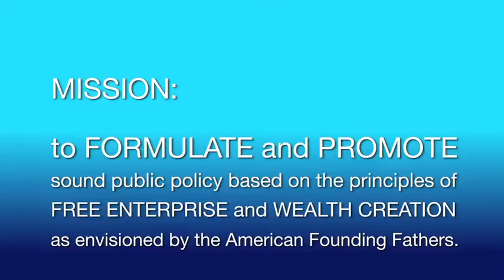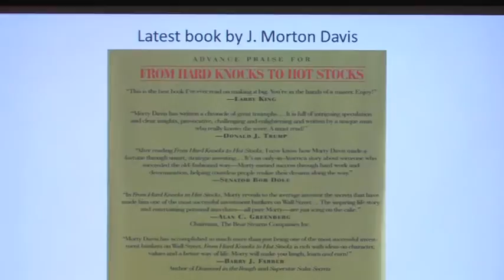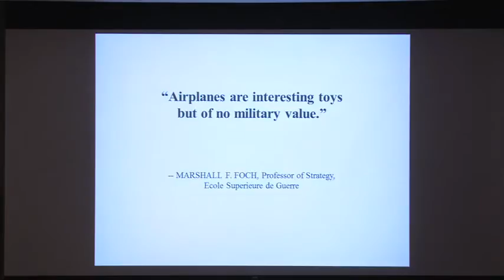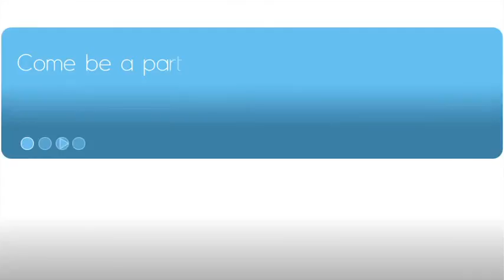The Secret Formula for Making the Future World a Better Place | With Ziad K. Abdelnour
Financial Policy Council - July 18, 2013
Keynote Speaker:  Morty Davis - Chairman D.H Blair
Event Chairman: Ziad K. Abdelnour, Chairman Financial Policy Council

The mission of the Financial Policy Council Inc. (FPC), a research think tank and educational institution, is to formulate and promote sound public policy based on the principles of free enterprise and wealth creation as envisioned by the ideals of the American Founding Fathers.

Our goal is to ensure that America, the land of opportunity where freedom and prosperity have flourished, is not derailed by poorly formulated and reactive economic, fiscal and tax policy. In addition, our goal is to retain and reclaim America's leading role in the global economic community.

As Founder and Chairman of the Financial Policy Council, Ziad K. Abdelnour is also a Wall Street Financier, Author, Philanthropist, Activist, Lobbyist, Oil & Gas Trader & President & CEO of Blackhawk Partners, Inc.